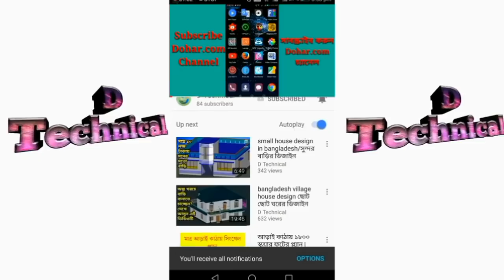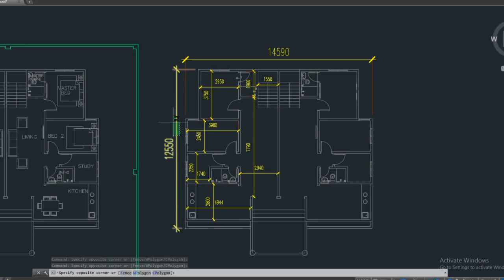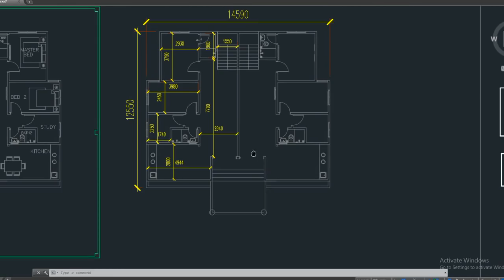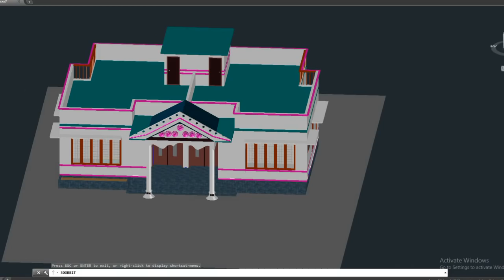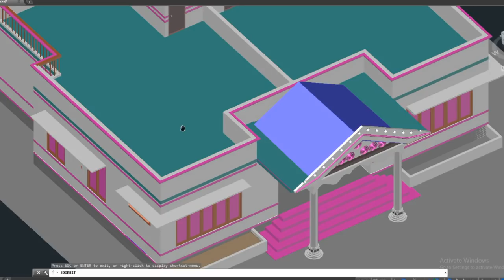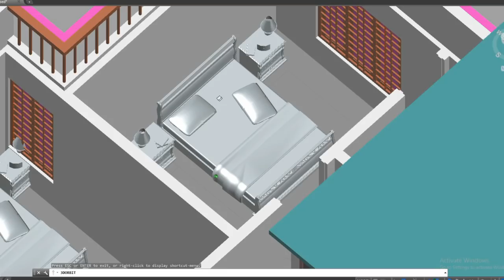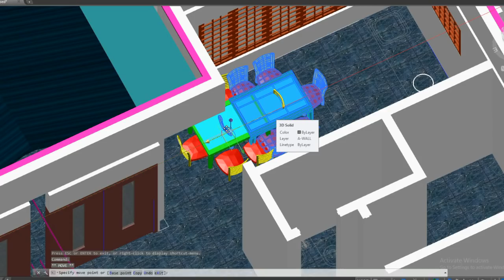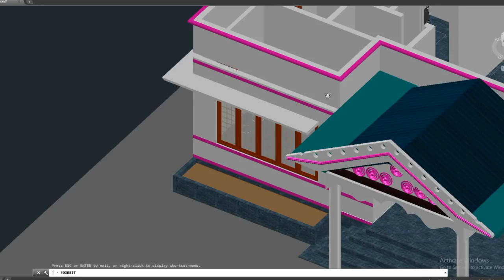village house design in bangladesh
4 bedroom house plan 3d, ৪ বেডরুমের বাড়ির ডিজাইনটি দুভাইয়ের জন্য খুব সুন্দর হবে বলে আমি মনে করি,

প্রতিটি মানুষের স্বপ্ন থাকে একদিন তার নিজের একটি বাড়ি হবে, নিজের মনের ভিতরে আকা থাকে তার স্বপ্নের বাড়িটি, কিন্তু সে নিজেও জানেনা বাড়িটি নির্মাণ করতে প্রকৌশলিদের কিভাবে বোঝাবেন তিনি কেমন বাড়ি বানাতে চাচ্ছেন, আমার এই চ্যানেলের মূল উদ্দেশ্য এটাই জেনো আপনি D technical থেকে দেখে তাদের বোঝাতে পারেন আপনি ঠিক কি চাচ্ছেন, যেকোনো ধরনের বাড়ির নকশা এখান থেকে ফ্রিতে দেখতে পাচ্ছেন, 3D ডিজাইন সহ থাকায় আপনাকে আর কস্ট করে বুঝানোর প্রয়োজন নেই শুধু ভিডিওটি একবার দেখিয়ে দিন, floor plan প্রতিটি ভিডিওতেই দেখানো হয় তাছাড়াও আমার ফেসবুকে পেজ থেকে লেআউট গুলো নিয়ে নিতে পারেন, গ্রামে বাড়ি ঘর নির্মাণ করতে চাইলেও আমার ভিডিও গুলো আপনার কাজে আসবে, প্রতিটি ভিডিও তে বাড়ির মোট নির্মাণ খরচ কত হবে বলা থাকে, তাই একটু ধৈর্য নিয়ে সম্পুর্ণ ভিডিওটি দেখুন। ইমারত নির্মাণের মোট খরচ কখনোই ১০০% সঠিকভাবে বলা সম্ভব নয়, তবে হিসেব করলে কাছাকাছি একটি এমাউন্ট ধারনা করা সম্ভব, আমি সেটাই আপনাদের সাথে শেয়ার করার চেস্টা করে থাকি।
ধন্যবাদ..

পূর্ববর্তী পোস্ট :